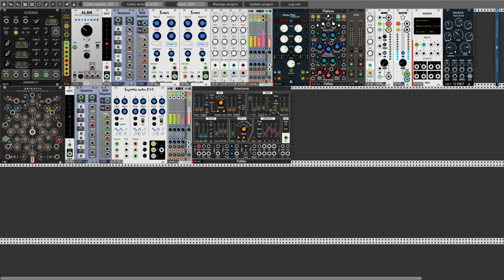Final Frontier - Concept patch no#6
Hello Rackerz. Me again. For some time I have been working on a kind of simplification of my projects at VCV Rack. My main task is to use a limited number of modules while developing the structure of a given project, song. This patch is the result of such an experiment. I hope you like it.